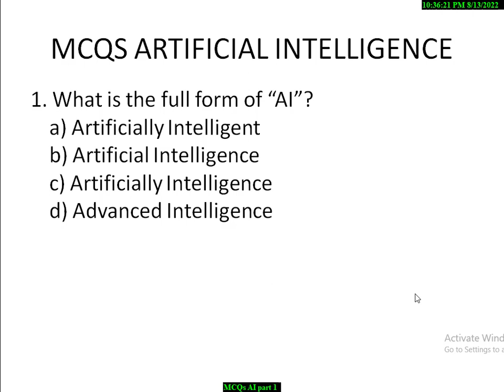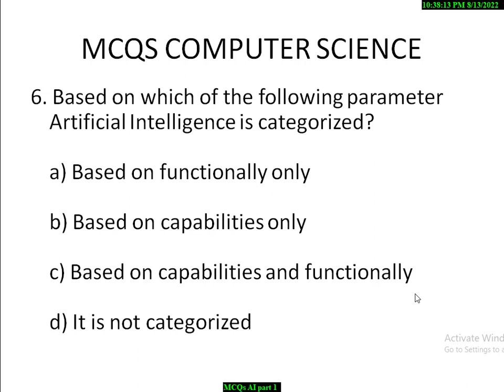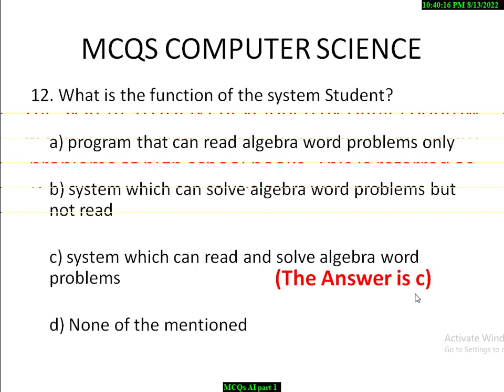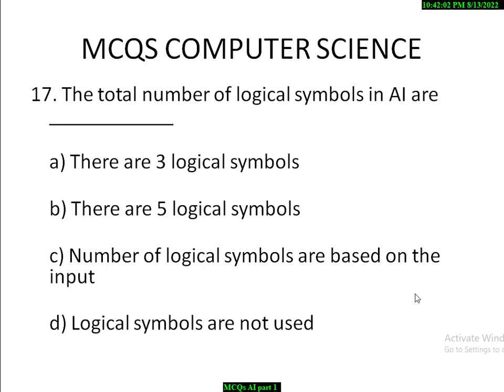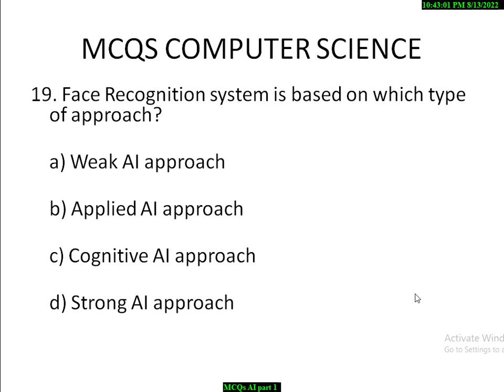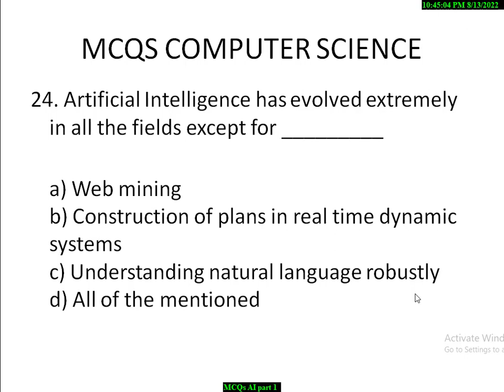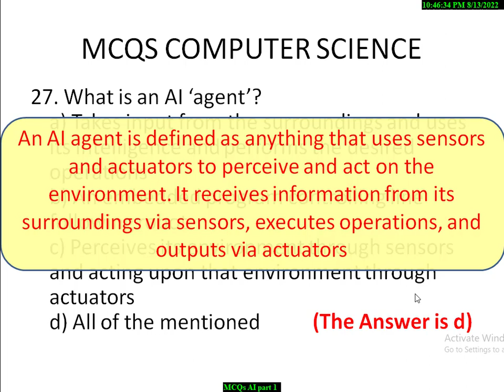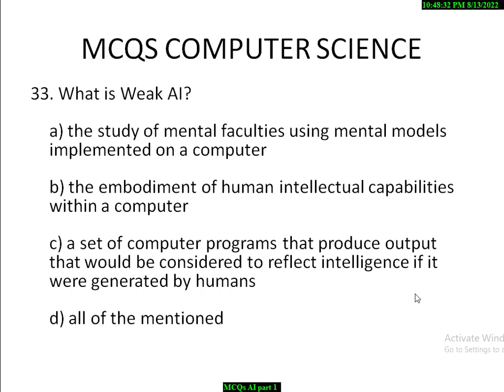MCQs Artificial Intelligence | Easy demonstration with animation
Multiple Choice Questions Artificial Intelligence PART-I
Easy demonstration with animation
MCQs AI
For Computer Science Lecturer Exam
For University Entry Test Computer Science
GAT Subject Computer Science
PPSC
KPPSC
AJKPSC
SPSC
BPSC
Comprehensive Exam computer science
NTS
NAT
GRE
CSS

 Class 9 Artificial Intelligence MCQ (50+ Solved) Term 1 Exam | Introduction to AI Class 9 MCQs